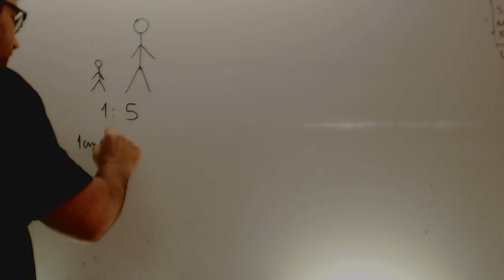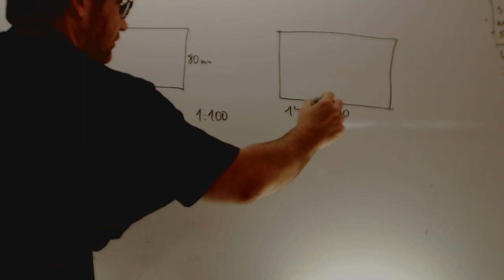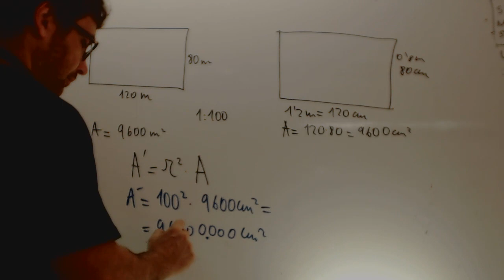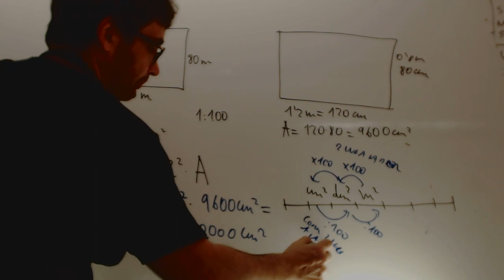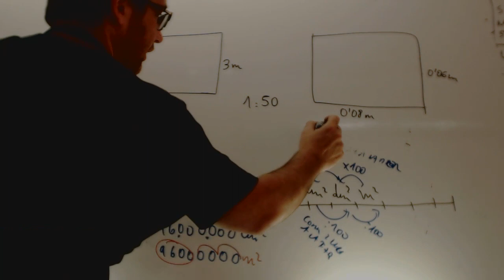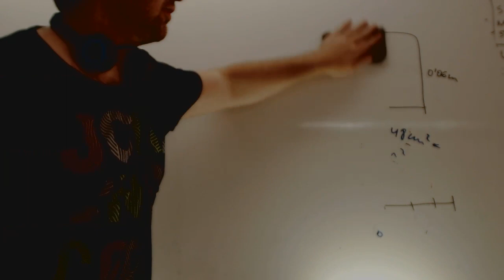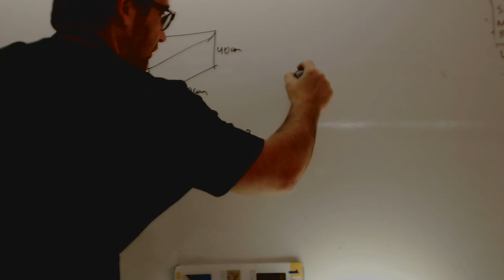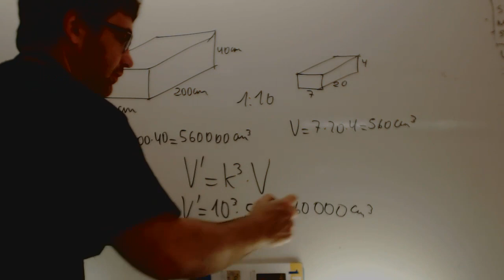Semejanza Areas y volumenes Matematicas 4 ESO Academia Usero Estepona